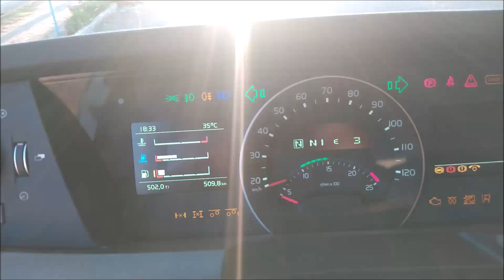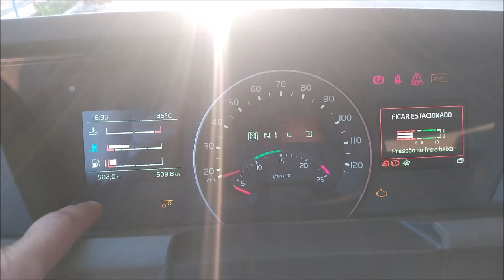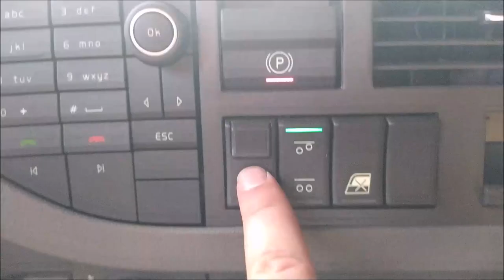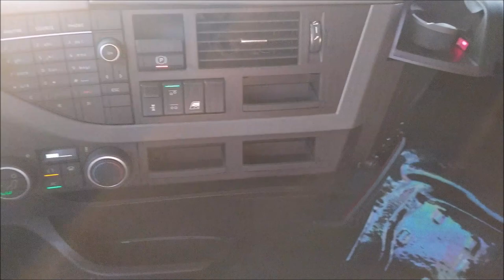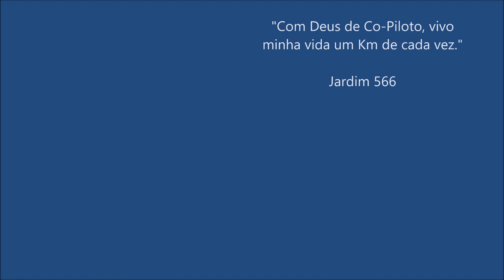🚛 Nova Frota da Transportes Gral / Volvo FH 460